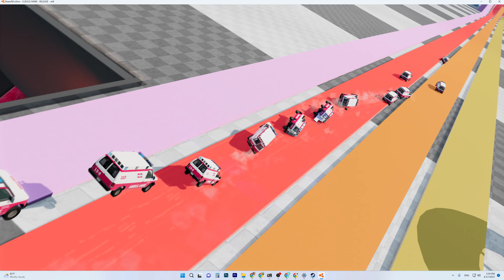The ambulance sirens, the car plunges, the car plunges into the shark's mouth, driving in the game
Racing car Mcqueen Lightning, looking for racing car Mcqueen Lightning, driving in the game Beamng.Driver with animated cars full of fun.Looking for racing car Mcqueen Lightning,xe đua,động cơ xe đua,xe hoạt hình,Shorts
possible models in this video:Lewis Hamilton,Sarge,Hippie Bus,MC queen,Darrel Cartrip,Dodge Sally,Hudson Hornet ,Doc Hudson,Lownslow,Junior Moon,Torque,disney cartoon cars,video This is recorded from the Bemang.Driver game that I played and edited. Wish you have fun!
This video is recorded from the game Beamng.Drive